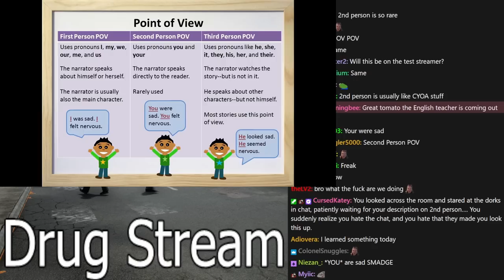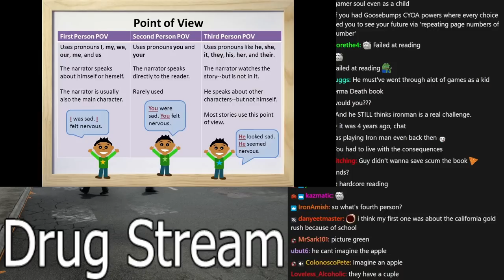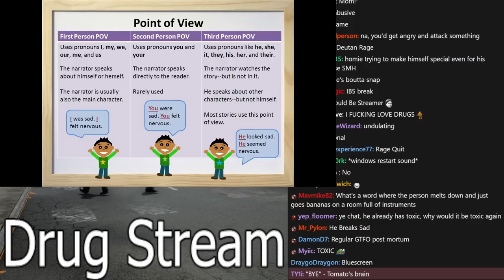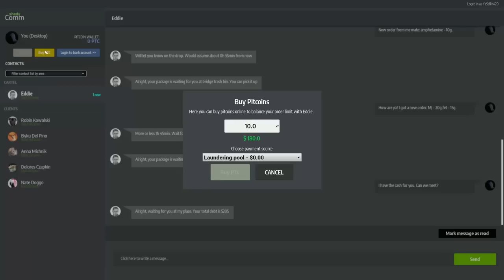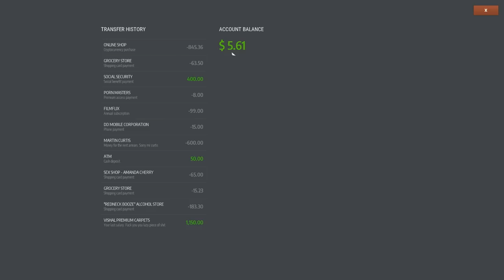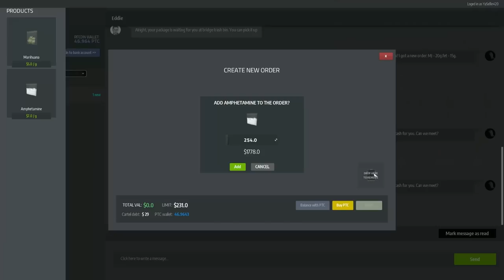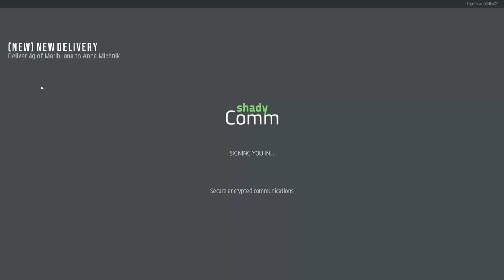2nd Person Supplier - Tomato Drug Dealer Simulator stream highlights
hey uh, where can I buy some of that "dust in the corner of my room I found" of yours?

0:00 intro
04:52 game